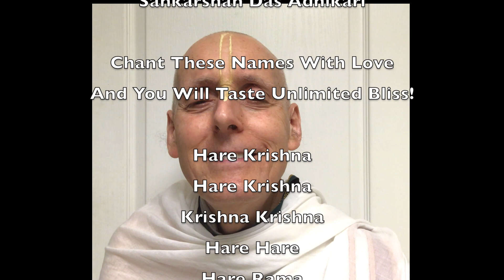Awaken Your Dormant Krishna Consciousness--Video for the Day--1 July 2018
You owe it yourself to awaken your divine consciousness.